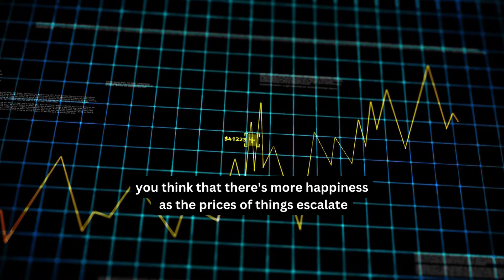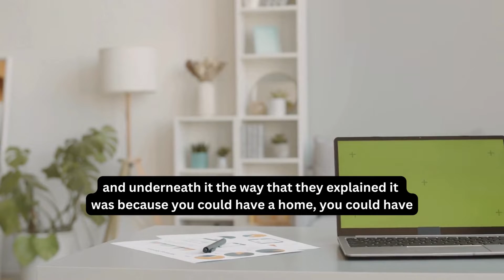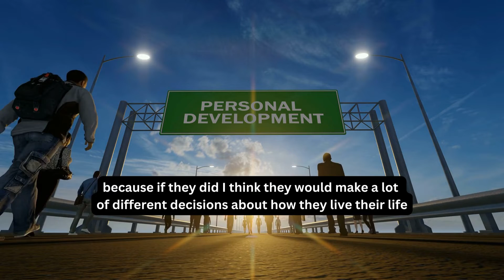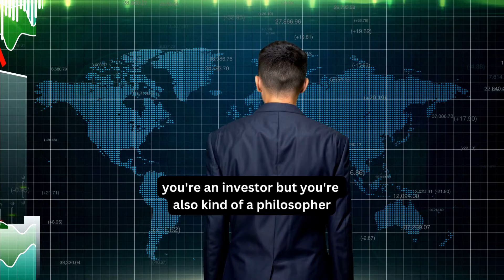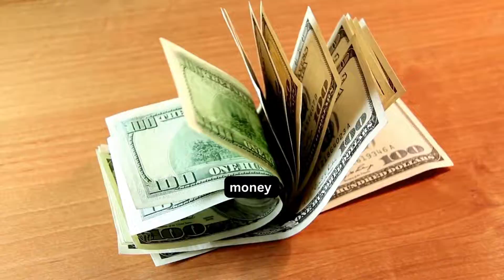Chamath Palihapitiya On Money And Happiness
Chamath Palihapitiya is a venture capitalist, engineer, CEO of Social Capital, and co-host of the All-In Podcast.